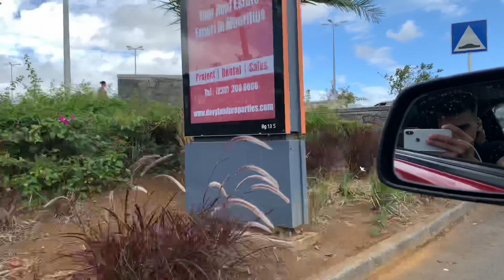Roadtrip | PUBG FRIENDS | Part 2